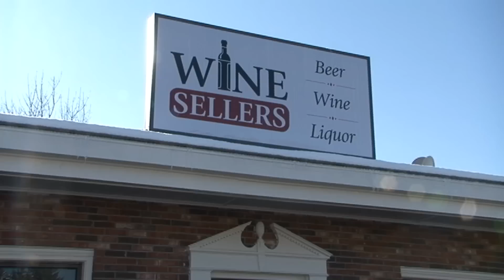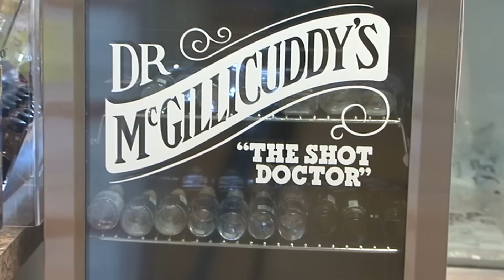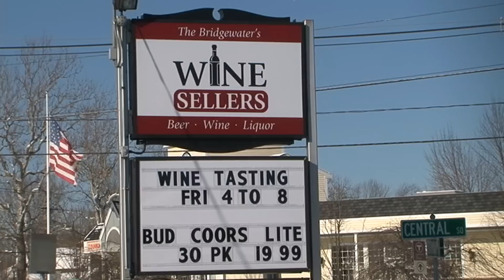Merchant Review: The Bridgewater's Wine Sellers